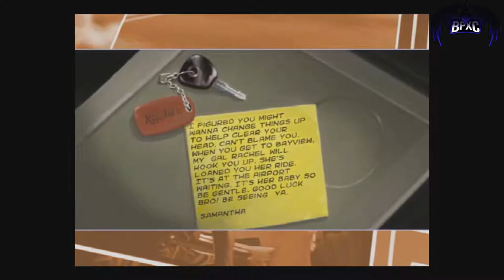Need for Speed Underground 2 #01 Neue Stadt neue Leute neues Auto